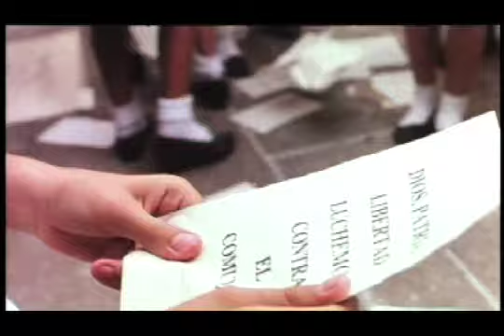El Silencio De Neto Trailer (spanish)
the First Guatemalan movie Screened internationaly. By award wining director Luis Argueta.